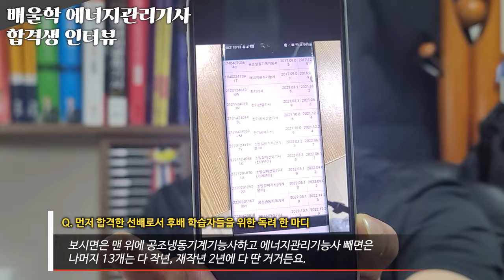[에너지관리기사 합격수기★] 기출문제를 출제빈도 별로 정리해서 출퇴근 시간동안 반복했어요! - 이*서님 인터뷰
배울학을 통해 에너지관리기사 자격증 취득에 성공한 합격생에게 물어보는 합격비결!
배울학과 함께 에너지관리기사 합격에 도전하세요!

해당 후기는 이*서님의 합격 이야기를 바탕으로 제작되었습니다.

에너지관리기사, 에너지관리기사필기, 에너지관리기사실기, 에너지기사, 에너지관리기사합격률, 에너지관리기사난이도, 에너지관리기사시험일정, 에너지관리기사인강, 에너지관리기사응시자격, 에너지관리기사학원, 에너지관리기사교재, 에너지관리기사전망, 에너지관리기사인강추천, 에너지관리기사열역학, 에너지관리기사강의, 에너지관리기사기출문제, 에너지관리기사실기기출문제, 에너지관리기사시험과목, 에너지관리기사연소공학, 에너지관리기사실기인강, 에너지관리기사동영상, 에너지관리기사공부방법, 에너지관리기사필기추천, 에너지관리기사추천, 에너지관리기사실기문제, 에너지관리기사필기동영상, 에너지관리기사무료강의, 에너지관리기사과년도문제, 에너지관리기사동영상강의, 에너지관리기사필답형, 에너지관리기사강의추천, 에너지관리기사인터넷강의, 에너지관리기사요점정리, 에너지관리기사실기학원, 에너지관리기사실기강의, 에너지관리기사실기동영상, 에너지관리기사취업, 에너지관리기사후기, 에너지관리기사과목, 에너지관리기사일정, 에너지관리기사필기후기, 에너지관리기사필기요약, 에너지관리기사필기단기완성, 에너지관리기사실기필답형, 에너지기사인강, 에너지기사인강추천, 에너지기사필기인강, 에너지기사실기인강, 에너지관리기사합격수기, 에너지관리기사합격